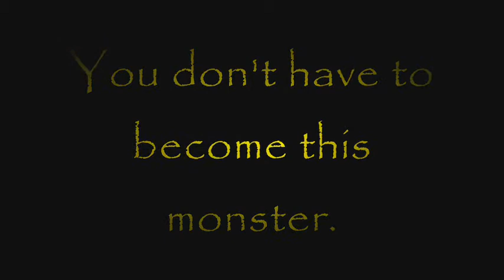Dark Yuki Awakened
Time is running out for yuki with the eclispe coming. Her power of the demon has increased causing her to change to dark yuki. Also the abuse isnt helping neither. Lets just hope artic can save her in time. Check it out!!!